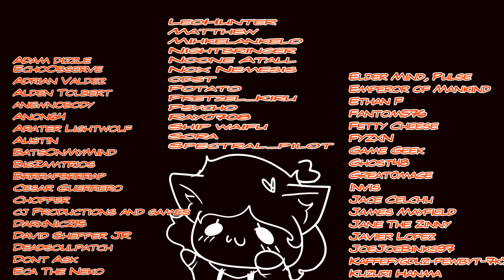Crashing Into A Cute Werebat~! (Adventurer Listener) (Fantasy) (Cute) ASMR RP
Eek Eek!

(Make sure to give her lots of head pats on your adventures together!)

Happy Resting!!!